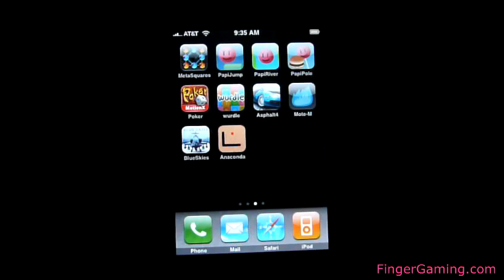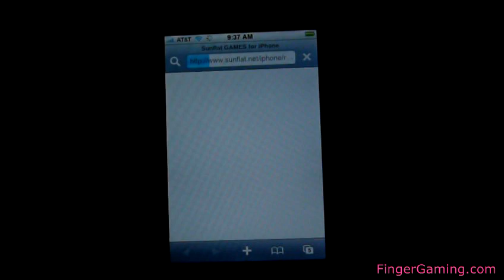PapiPole - Free iPhone and iPod Touch Game